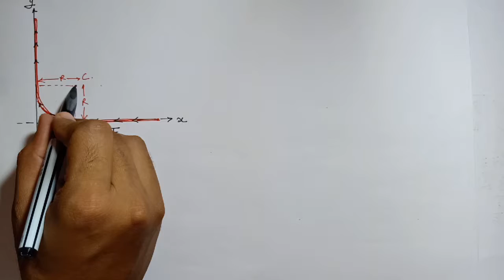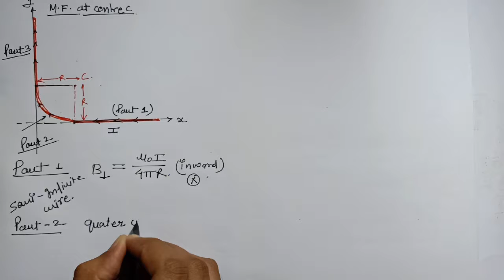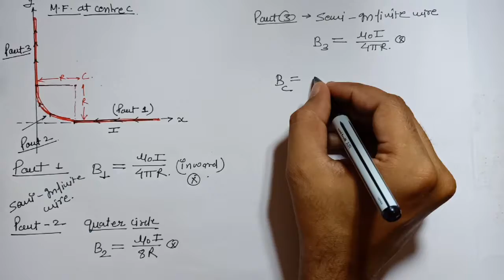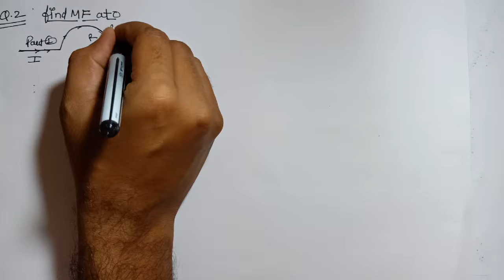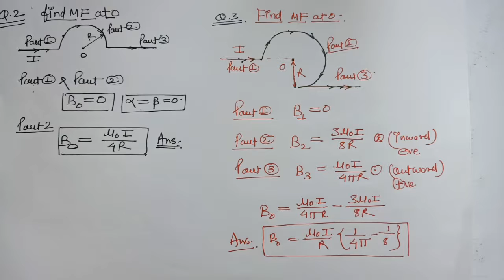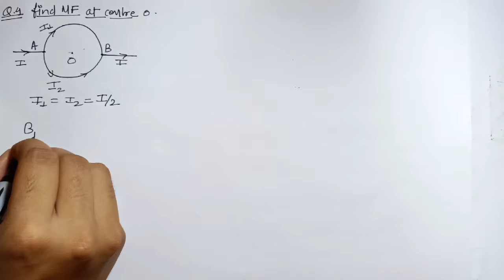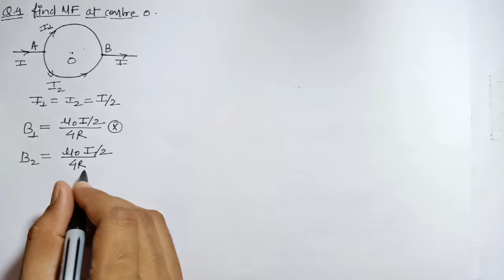Magnetic field due to Circular Arc Lecture- 4 Numerical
NEET